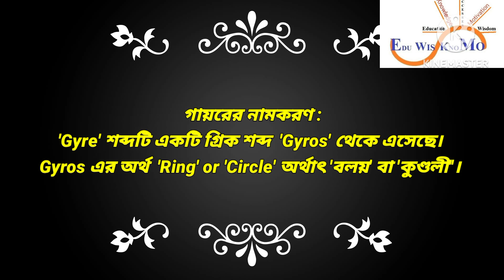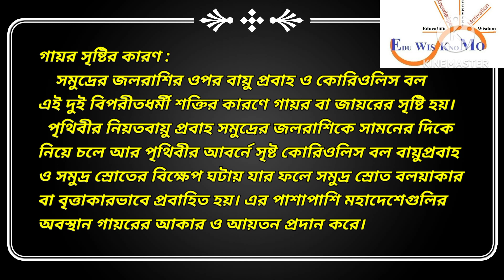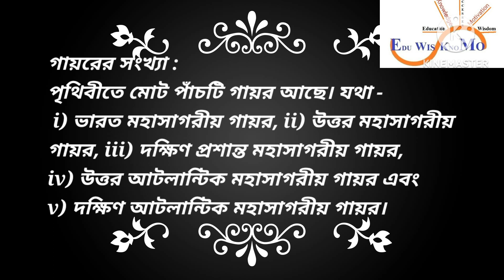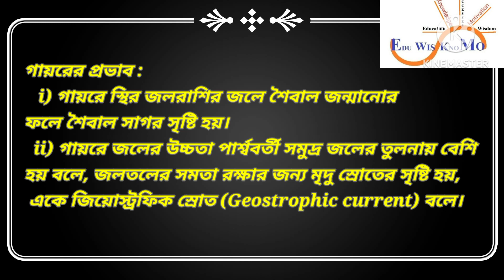গায়র || জায়র || কুণ্ডলী || Gyre || Geostrophic current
gyres: definition, naming, formation, features, types, impacts
গায়র/জায়র : সংজ্ঞা, নামকরণ, সৃষ্টির কারণ, অবস্থান, বৈশিষ্ট্য, প্রভাব, সংখ্যা।
মাধ্যমিক ও উচ্চ মাধ্যমিকসহ সমস্ত প্রতিযোগীতামূলক পরীক্ষার সেরা উত্তর
2 - 3 নম্বর প্রশ্ন মানের সেরা👍💯 উত্তর